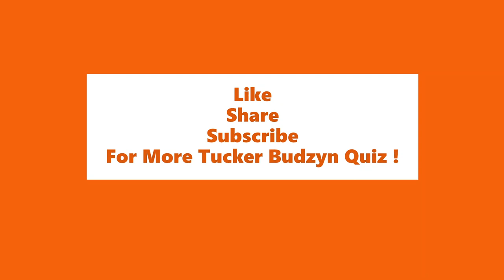Tucker Quiz 01 | Tucker Budzyn Videos